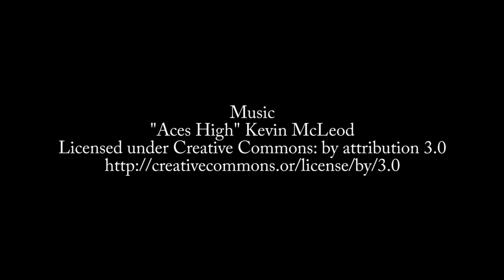Episode 519: John Azariah on Quantum Computing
John Azariah on Quantum Computing

John Azariah describes the challenges of Quantum Computing and Microsoft's Q# language, designed to code against a quantum computer.